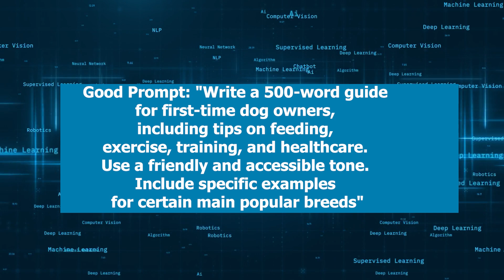Prompt Like a Pro in 30 Minutes!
Get the 10 brilliant Prompt Packs now at this exclusive discount link!
Want to unlock the full potential of ChatGPT? In this video, we'll dive into the art of crafting prompts like a pro! Learn the secrets to getting accurate and relevant responses from this powerful language model. From understanding the nuances of language to exploiting its limitations, we'll cover it all. Whether you're a marketer, writer, or simply a curious individual, mastering ChatGPT prompts is essential for getting the most out of this revolutionary tool. So, sit back, relax, and get ready to take your ChatGPT game to the next level!